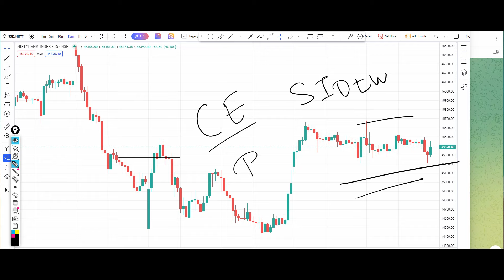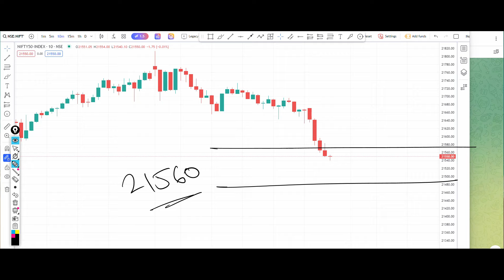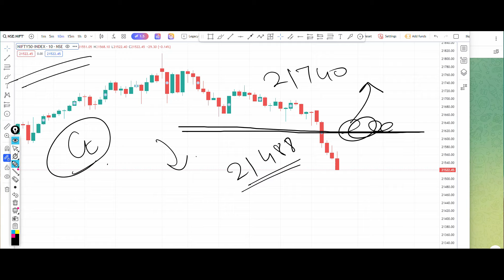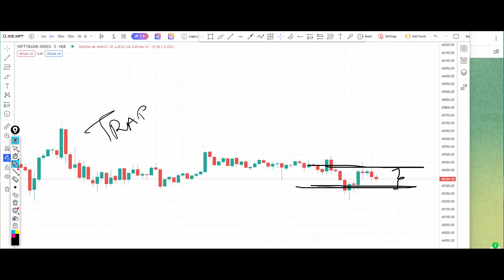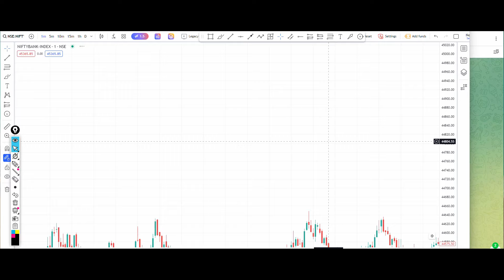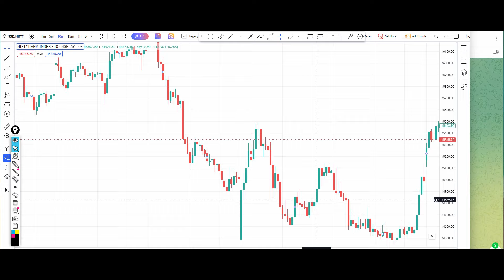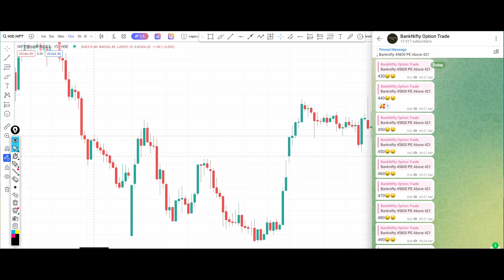Bank Nifty Tomorrow Prediction 31 January 2024 Calls Options Put Call Buy Level Bank Nifty Options